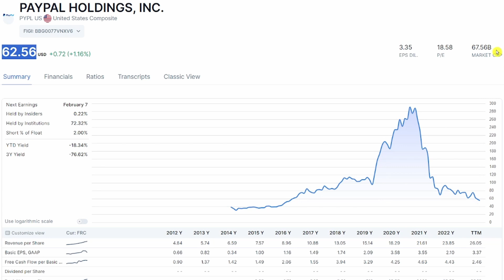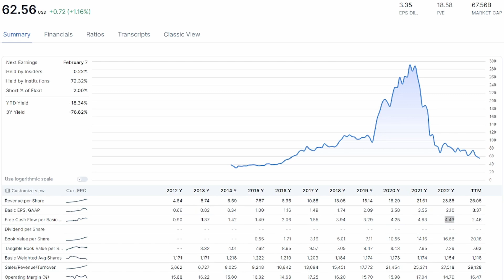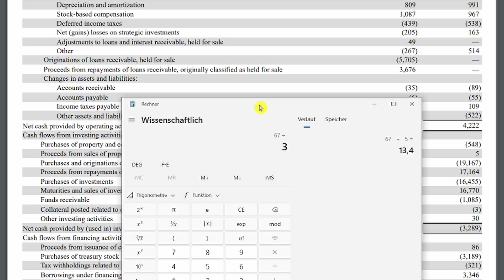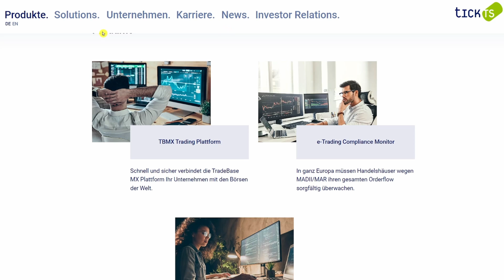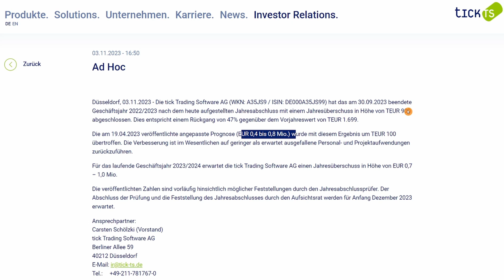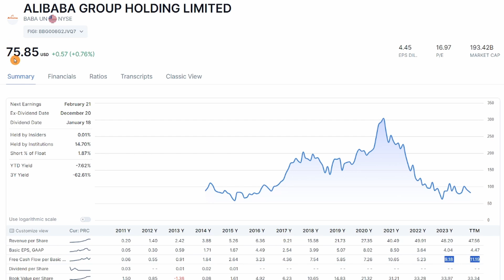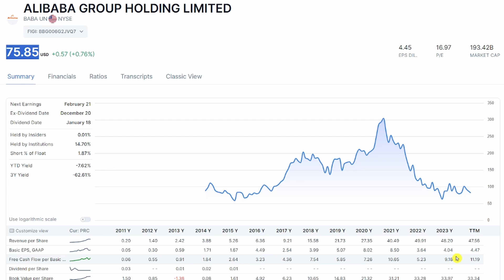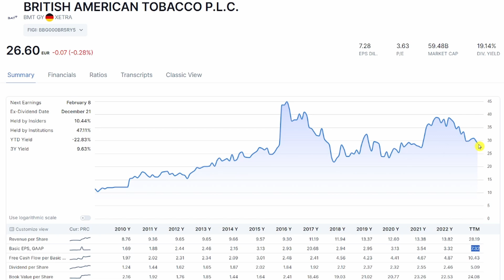4 TOP Aktien zum Kaufen für 2024 - Bis zu 10% Dividende!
Meine Analyseplattform🔎 mit zahlreichen (oft unbekannten) Aktien, Analysen und Updates findet ihr

Bei wikifolio kostenlos registrieren und alle Aktien inkl. Gewichtung in meinem wikifolio jederzeit verfolgen

Wenn du auf den Link klickst und etwas kaufst, abschließt oder registrierst, erhalte ich eine Provision. Dir entstehen dadurch keine Mehrkosten und du unterstützt dadurch meinen Kanal. Vielen Dank für deine Hilfe!